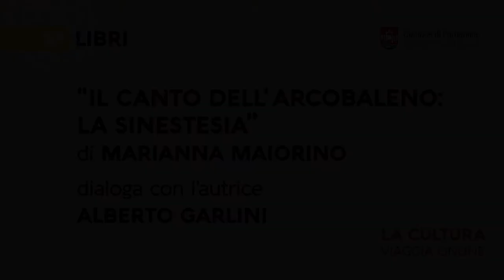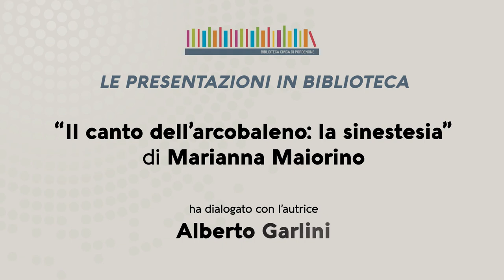Presentazione del libro “Il canto dell'arcobalento: la sinestesia” di Marianna Maiorino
Dialoga con l’autrice Alberto Garlini.